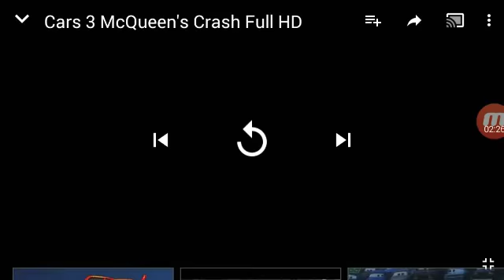April 4, 2018